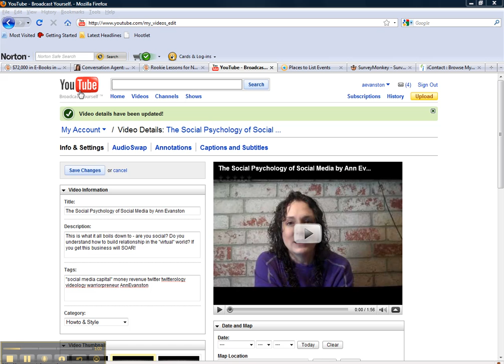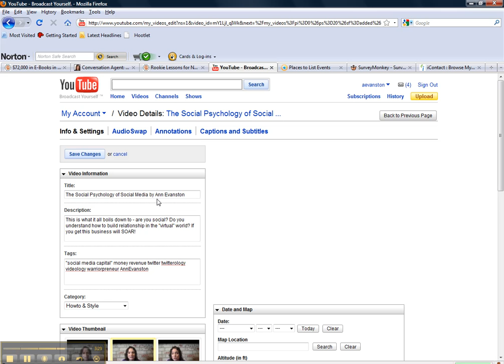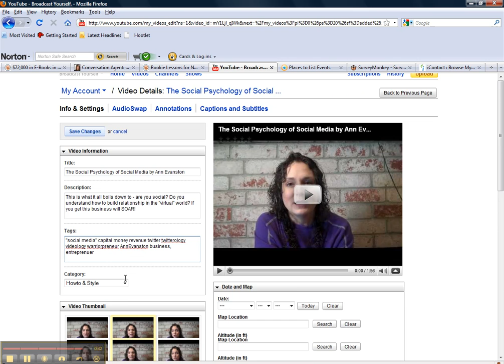Videology: How to Tag Video for Better Search Results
many of my clients have asked about how to tag your video, here you go!